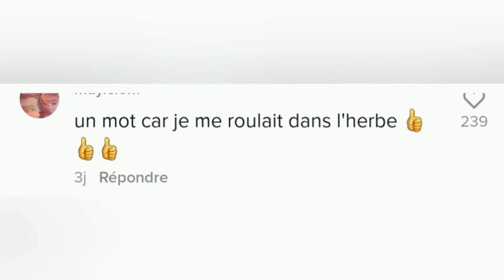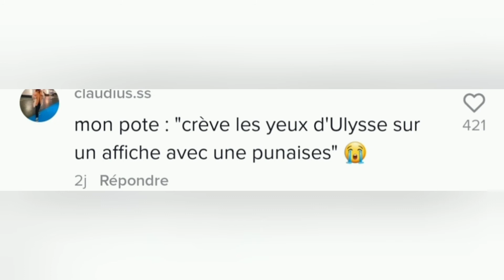les pires mots des carnets d'élèves